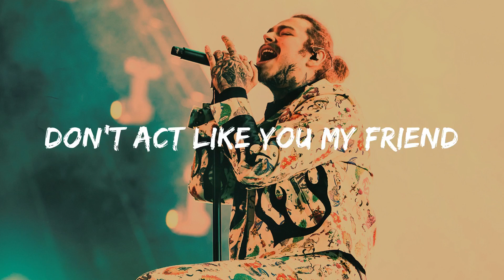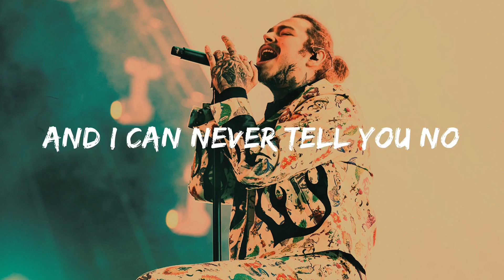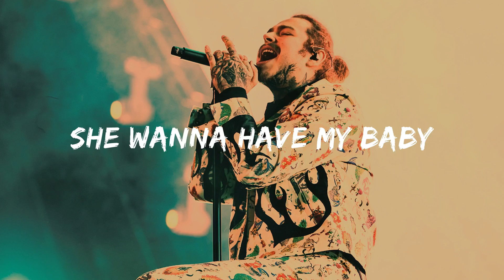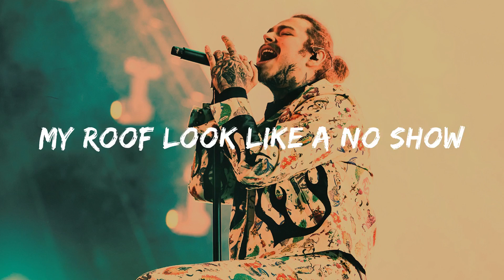Post Malone ft Ty Dolla $ign - Psycho (Lyrics)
🎵 Post Malone

Lyrics:
Damn, my AP goin' psycho, lil' mama bad like Michael
Come with the Tony Romo for clowns and all the bozos
My AP goin' psycho, lil' mama bad like Michael
Don't act like you my friend when I'm rollin' through my ends, though

You stuck in the friend zone, I tell that four-five the fifth, ayy
Hunnid bands inside my shorts, DeChino the shit, ayy
Try to stuff it all in, but it don't even fit, ayy
Know that I been with the shits ever since a jit, ayy
I made my first million, I'm like, "Shit, this is it," ayy
30 for a walkthrough, man, we had that bitch lit, ayy
Had so many bottles, gave ugly girl a sip
Out the window of the Benzo, we get seen in the rent'
And I'm like "Woah, man, my neck so goddamn cold”
Diamonds wet, my t-shirt soaked
I got homies, let it go, oh
My money thick, won't ever fold
She said, "Can I have some to hold?"
And I can't ever tell you no

The AP goin' psycho, my Rollie goin' brazy
I'm hittin' lil' mama, she wanna have my babies
It's fifty on the pinky, chain so stanky
You should see the whip, promise I can take yo' bitch
Dolla ridin' in an old school Chevy, it's a drop top
Boolin' with a thot-thot, she gon' give me top-top
Just one switch, I can make the ass drop (Hey)
Ayy, take you to the smoke shop
We gon' get high, ayy, we gon' hit Rodeo
Dial up Valentino, we gon' hit Pico
Take you where I'm from, take you to the slums
This ain't happen overnight, no, these diamonds real bright
Saint Laurent jeans, still in my Vans though
All VVS', put you in a necklace
Girl, you look beautiful tonight
Stars on the roof, they matching with the jewelry